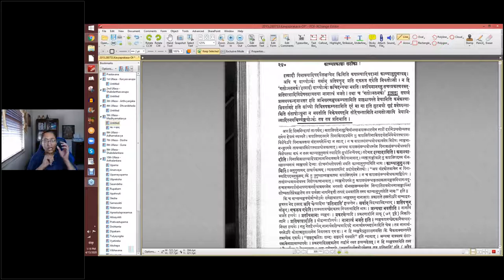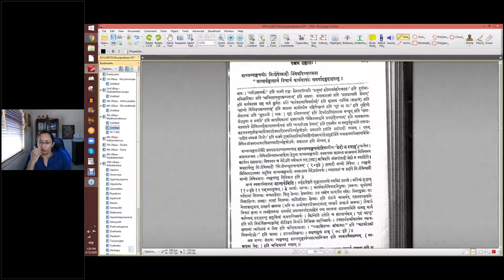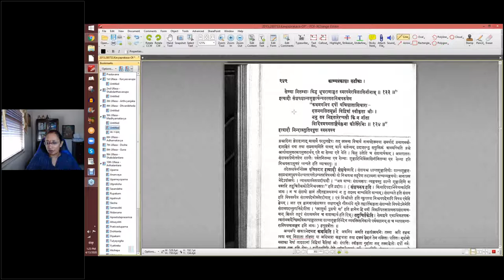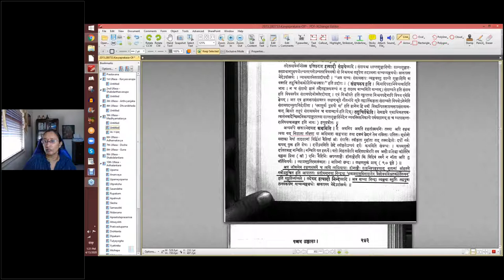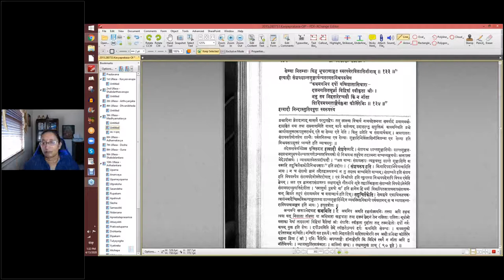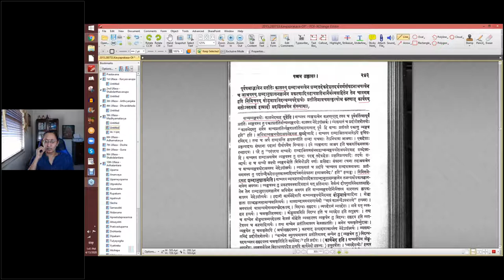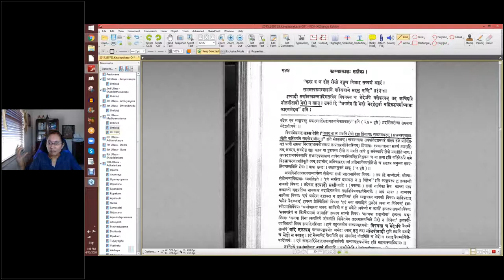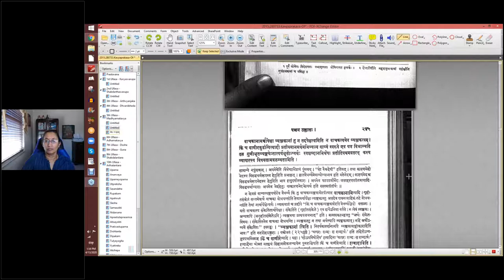काव्यप्रकाशः (I year) - उल्लासः 5 - पाठः ४२ (Tamil Lecture)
पाठः ४२ — वाच्यव्यङ्ग्ययोः भेदः

यदि च वाच्यवाचकत्वव्यतिरेकेण व्यङ्ग्यव्यञ्जकभावो नाभ्युपेयते तदासाधुत्वादीनां नित्यदोषत्वं कष्टत्वादीनामनित्यदोषत्वमिति विभागकरणमनुपपन्नं स्यात् । न चानुपपन्नम् सर्वस्यापि विभक्ततया प्रतिभासात् । वाच्यवाचकभावव्यतिरेकेण व्यङ्ग्यव्यञ्जकताश्रयणे तु व्यङ्ग्यस्य बहुविधत्वात् क्वचिदेव कस्यचिदेवौचित्येनोपपद्यत एव विभागव्यवस्था ।

‘द्वयं गतं सम्प्रति शोचनीयतां समागमप्रार्थनया कपालिनः ।
(कला च सा कान्तिमती कलावतः त्वमस्य लोकस्य च नेत्रकौमुदी ॥)’
इत्यादौ पिनाक्यादिपदवैलक्षण्येन किमिति कपाल्यादिपदानां काव्यानुगुणत्वम् ।

अपि च वाच्योऽर्थः सर्वान् प्रतिपतॄन् प्रति एकरूप एवेति नियतोऽसौ । न हि ‘गतोऽस्तमर्कः’ इत्यादौ वाच्योऽर्थः क्वचिदन्यथा भवति । प्रतीयमानस्तु तत्तत्प्रकरणवक्तृप्रतिपत्त्रादिविशेषसहायतया नानात्वं भजते । तथा च ‘गतोऽस्तमर्कः’ इत्यतः सपत्नं प्रत्यवस्कन्दनावसर इति अभिसरणमुक्रम्यतामिति प्राप्तप्रायस्ते प्रेयानिति कर्मकरणान्निवर्तामहे इति सान्ध्यो विधिरुपक्रम्यतामिति दूरं मा गा इति सुरभयो गृहं प्रवेश्यन्तामिति सन्तापोऽधुना न भवतीति विक्रेयवस्तूनि संह्रियन्तामिति नागतोऽद्यापि प्रेयानित्यादिरनवधिर्व्यङ्ग्योऽर्थः तत्र तत्र प्रतिभाति ।

वाच्यव्यङ्ग्ययोः निःशेषेत्यादौ निषेधविध्यात्मना —

‘मात्सर्यमुत्सार्य विचार्य कार्यमार्याः समर्यादमुदाहरन्तु ।
सेव्या नितम्बाः किमु भूधरणामुत स्मरस्मेरविलासिनीनाम् ॥ १३३ ॥’
इत्यादौ संशयशान्तशृङ्गार्यन्तरगतनिश्चयरूपेण

‘कथमवनिप दर्पो यन्निशातासिधारादलनगलितमूर्ध्नां विद्विषां स्वीकृता श्रीः ।
ननु तव निहतारेरप्यसौ किं न नीता त्रिदिवमपगताङ्गैर्वल्लभा कीर्तिरेभिः ॥ १३४ ॥
इत्यादौ निन्दास्तुतिवपुषा स्वरूपस्य,

पूर्वपश्चाद्भावेन प्रतीतेः कालस्य शब्दाश्रयत्वेन शब्दतदेकदेशतदर्थवर्णसङ्घटनाश्रयत्वेन च आश्रयस्य शब्दानुशासनज्ञानेन प्रकरणादिसहायप्रतिभानैर्मल्यसहितेन तेन चावगम इति निमित्तस्य बोद्धृमात्रविदग्धव्यपदेशयोः प्रतीतिमात्रचमत्कृत्योश्च करणात् कार्यस्य गतोऽस्तमर्क इत्यादौ प्रदर्शितनयेन सङ्ख्यायाः

‘कस्य वा न भवति रोषो दृष्ट्वा प्रियायाः सव्रणमधरम् ।
सभ्रमरपद्माघ्रायिणि वारितवामे सहस्वेदानीम् ॥’
इत्यादौ सखीतत्कान्तादिगतत्वेन विशयस्य च भेदेऽपि यद्येकत्वं तत् क्वचिदपि नीलपीतादौ भेदो न स्यात् । उक्तं हि ‘अयमेव हि भेदो भेदहेतुर्वा यद्विरुद्धधर्माध्यासः कारणभेदश्च’ इति ।